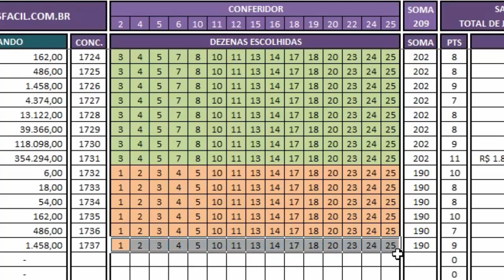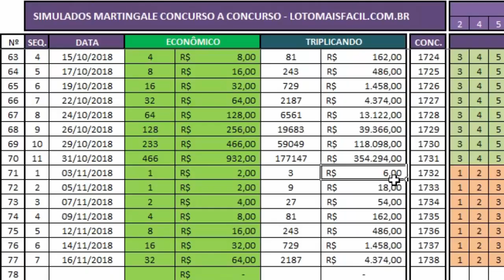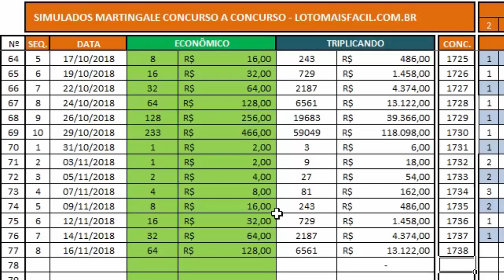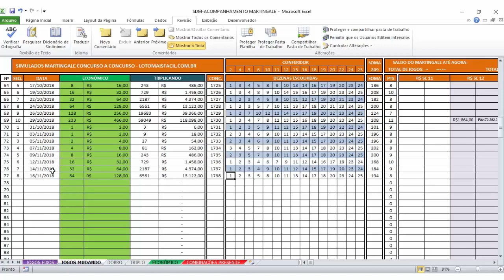MARTINGALE LOTOFÁCIL 1738 | DESVENDANDO O LUCRO COM A REPETIÇÃO DE CARTÕES...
Olá Pessoal, o vídeo de hoje saiu um pouco mais tarde... Mas saiu :) Muita gratidão pelas mensagens de agradecimento que tenho recebido, tenho certeza que vamos evoluir muito em conjuntos!!

¬ LOTOFÁCIL MARTINGALE 1738 | DESVENDANDO O LUCRO COM A REPETIÇÃO DE CARTÕES...